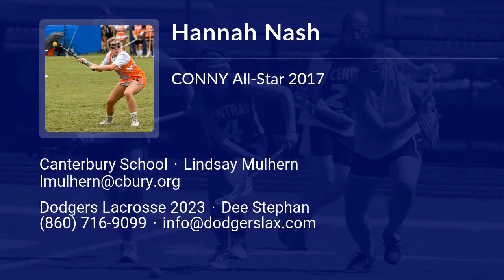Hannah Nash Lacrosse Highlights - CT 2023 - Att. Mid. Draw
Hannah Nash Recruiting Video.